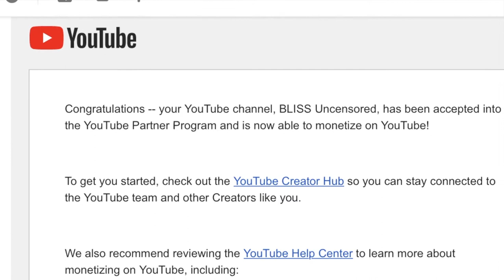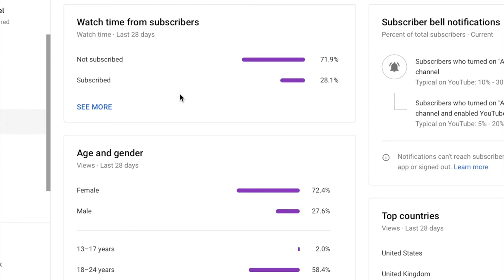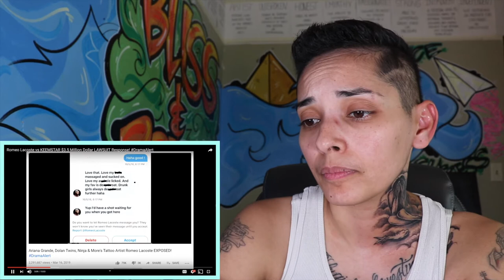ROMEO LACOSTE takes KEEMSTAR to court for slander and defamation! Is this the end for DramaAlert??